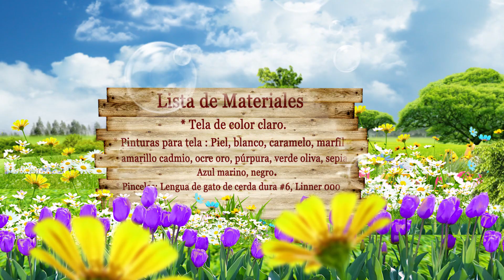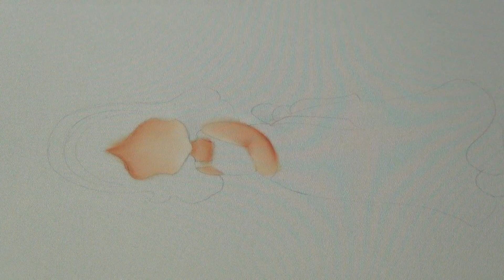Como pintar una muñeca Paso a paso (1/3)